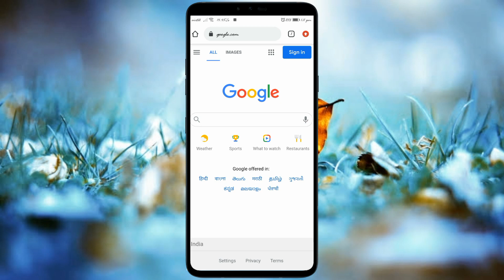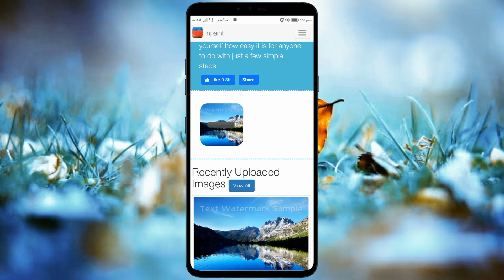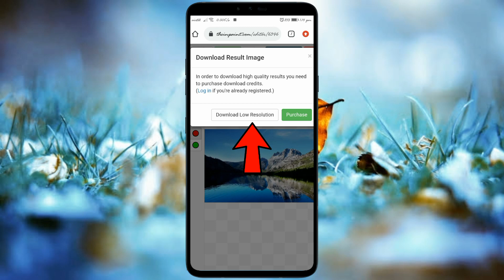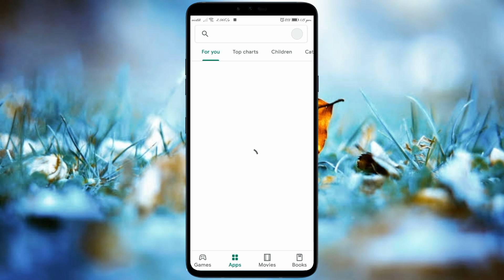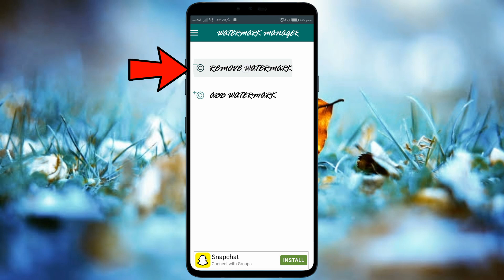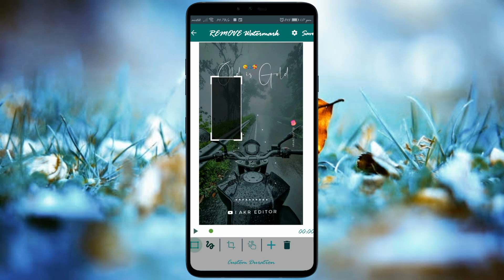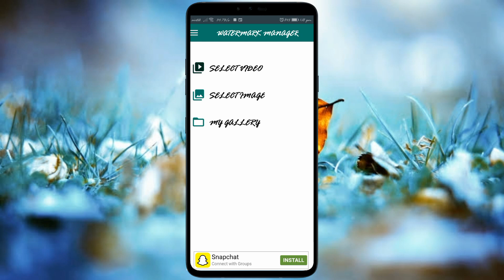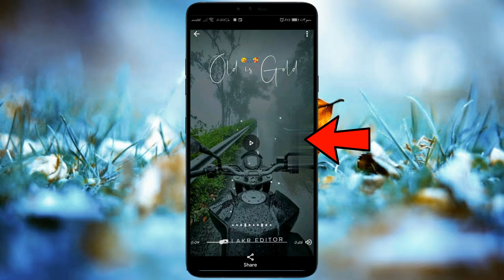How to Remove Watermark from any Image or Video in just 1 second 🔥|| Watermark Remover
Hello guys!

In this video, am going to show you how to remove watermark from any image or video with a single click within fraction of seconds.

Steps:
For Image:-
* Open chrome browser in your mobile
* search for 'in paint' in search bar
* Open the first website that is shown to you
* Upload the Image
* Select the area where watermark is present
* Tap on "Erase" at the top left corner
* Tap on "Download" from the top right corner
For Video:-
* Open Play store app in your mobile
* Search for "watermark remover"
* Tap on the second app that is shown in the list
* Install the app and open it
* Tap on Videos - Remove watermark
* Upload the video
* Select the part of the video where watermark is present
* Tap on "save" which is present at top right corner